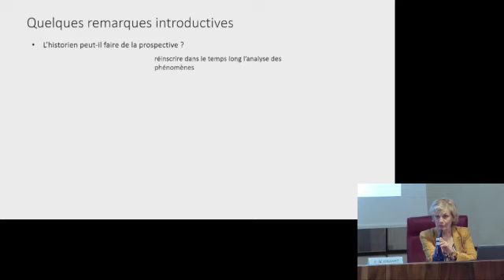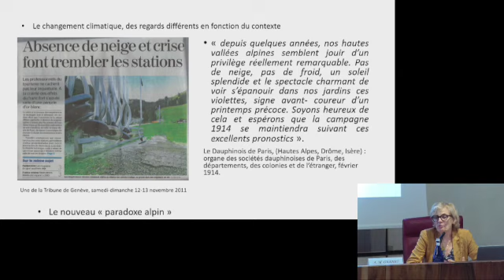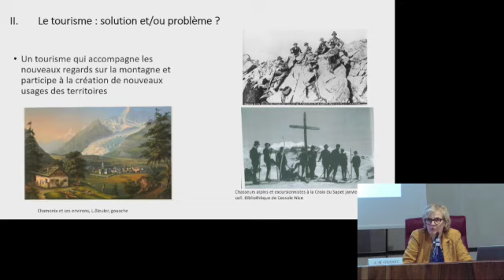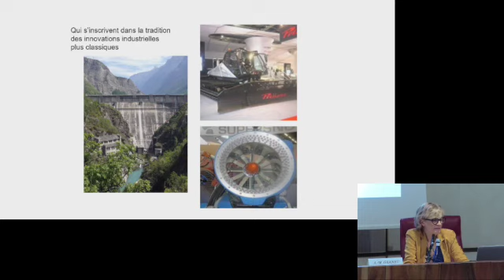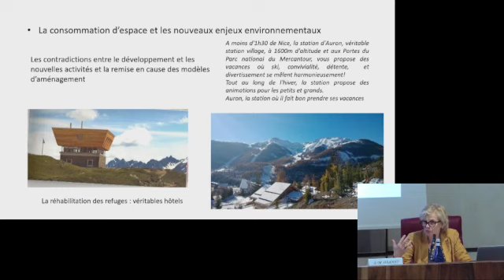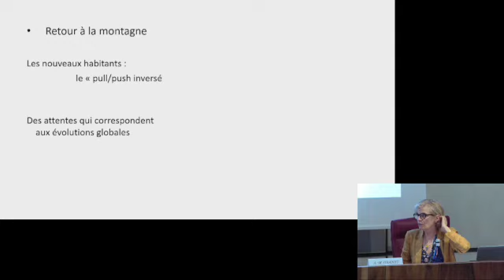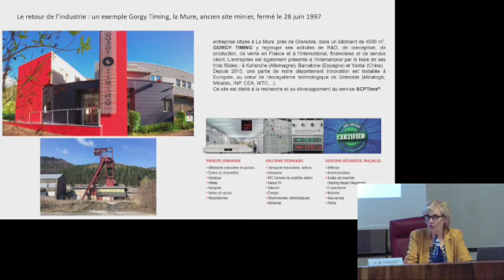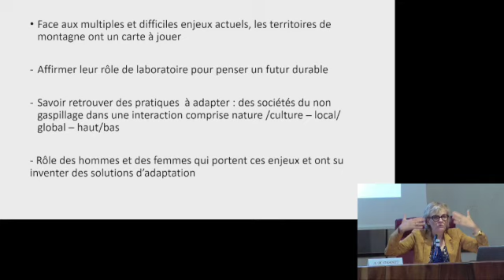Il futuro della Comunità. Pomeriggio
Nel 1937 Adriano Olivetti ha voluto e coordinato la redazione di un Piano Regolatore della Valle d’Aosta, a testimonianza del vivo interesse dell’imprenditore per questo territorio. Da esso il convegno « Il futuro della Comunità » è partito per avviare un inedito lavoro di ricostruzione storica, che per la prima volta ha messo compiutamente in luce i legami profondi tra la Olivetti e la regione valdostana. Il grande numero di lavoratori impiegati a Ivrea e residenti in Valle, la storia della partecipazione alla Resistenza, la Dichiarazione di Chivasso del 1943, le colonie montane di Brusson e Saint-Jacques e le alleanze del Movimento Comunità con movimenti locali sono alcuni degli snodi fondamentali di questa relazione.
Il progetto olivettiano ha lasciato nel territorio della Valle d’Aosta segni profondi, dai quali oggi si può partire per immaginare un futuro della comunità valdostana che sappia far fronte ai cambiamenti della nostra società e ai problemi che essa pone, primi fra tutti quelli relativi ai cambiamenti climatici.
Il convegno « Il futuro della comunità. Dal Piano Regolatore di Adriano Olivetti alle sfide del cambiamento climatico » si è tenuto presso la Sala Maria Ida Viglino del Palazzo regionale di Aosta il 13 maggio 2022 ed è stato organizzato dalla Fondation Emile Chanoux e dalla Fondazione Adriano Olivetti, in collaborazione con la Fondazione Courmayeur Mont Blanc e l’Ordine degli Architetti, Pianificatori, Paesaggisti e Conservatori della Regione Autonoma Valle d’Aosta.
Nella seconda sessione dei lavori, moderata da Fabrizio Favre, direttore del Corriere della Valle, sono intervenuti:

Giuseppe Iglieri, Università degli Studi di Cassino e del Lazio Meridionale, "Il Movimento Comunità"

Marco Peroni, Storico e divulgatore, "Ivrea - Aosta"

Anne-Marie Granet, Professeur émérite d’histoire contemporaine, Université Grenoble-Alpes, UMR LARHRA , "Les communautés de montagne face aux enjeux du XXIe siècle"